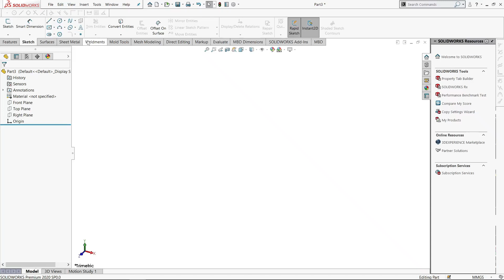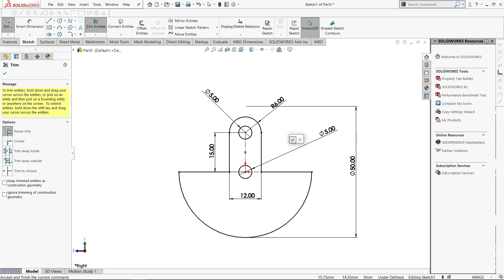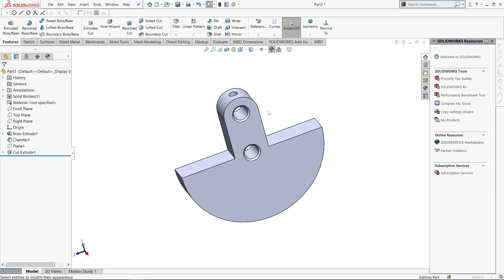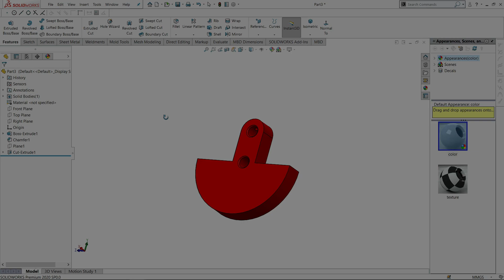[Part-4] Stirling engine | Solidworks beginners | Counterweight 1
Tagged :

stirling engine animation in solidworks,
stirling engine solidworks,
alpha stirling engine animation,
how a stirling engine works animation,
solidworks motion study piston,
how to animate spring in solidworks,
how to use animation in solidworks,
how to animate exploded view in solidworks,
how to animate gears in solidworks,
steam engine in solidworks,
how to make engine in solidworks,
free piston stirling engine animation,
how do stirling engines work,
ic engine in solidworks,
solidworks how to animate assembly,
how to make a solidworks animation,
how to animate parts in solidworks,
solidworks motion study rotary motor,
solidworks rotary motor animation,
solidworks tutorial steam engine,
how stirling engine works animation,
solidworks,
solidworks drawing,
solidworks simulation,
solidworks assembly,
solidworks surface modeling,
solidworks cam,
solidworks electrical,
solidworks 2022,
solidworks exploded view,
solidworks api,
solidworks advanced,
solidworks assembly animation,
solidworks animation tutorial for beginners,
solidworks assembly mates tutorial,
solidworks assembly tutorial for beginners,
solidworks advanced drawing tutorial,
assembly solidworks,
autocad vs solidworks,
animation solidworks,
assembly drawing solidworks,
autocad solidworks,
assembly solidworks tutorial,
autodesk inventor vs solidworks